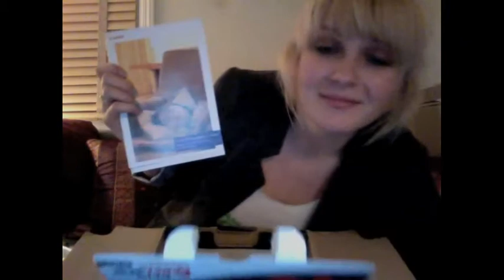TheAndyKaufmanAward.com - Nicole Daddona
Unboxing a new Canon Rebel XS EOS 1000D DSLR camera.  Special surprise inside!